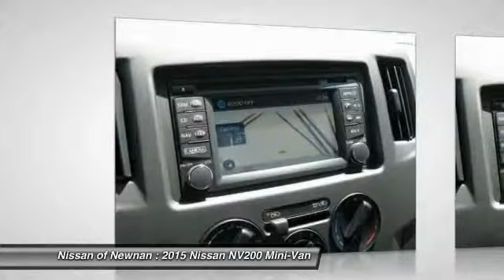2015 Nissan NV200 Newnan GA K709106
2015 Nissan NV200

Don't miss this 2015 Nissan. Make a great choice today with this must-have Mini-Van. Learn more about this Mini-Van by contacting the dealership today and complete your driving dreams.